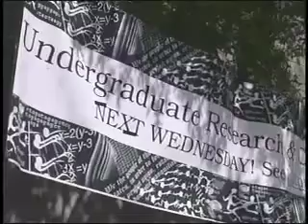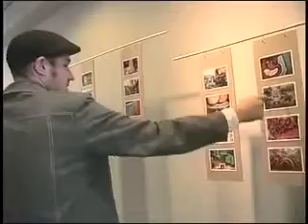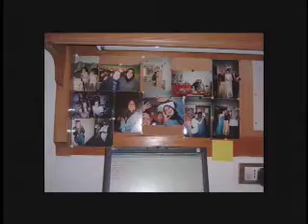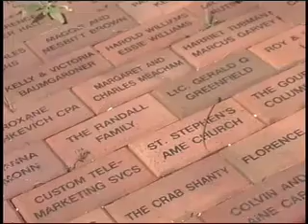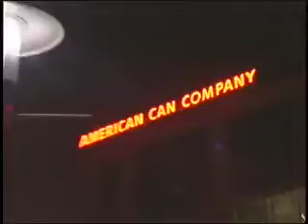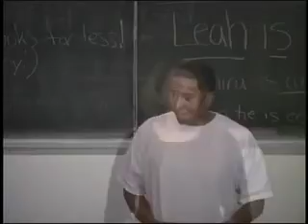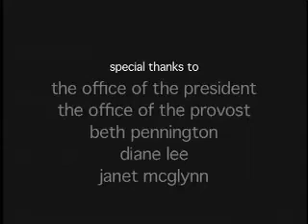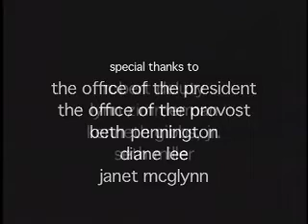Undergraduate Research at UMBC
: Every department at UMBC and many faculty members support student research and creative engagement. Students may apply for an Undergraduate Research Award (URA) to fund their work. UMBC's undergraduate research conference is held on Undergraduate Research and Creative Achievement Day (URCAD) and is open to all students who wish to present the results of their laboratory and scholarly research and creative achievements.